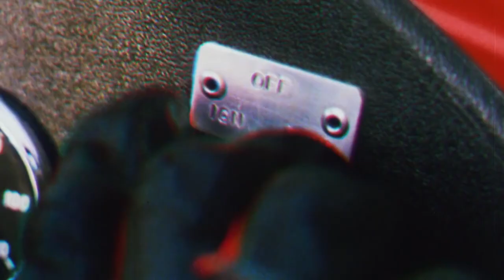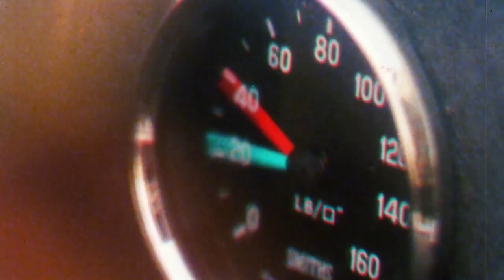5 MELHORES jogos de CORRIDA GRÁTIS do GAME PASS!